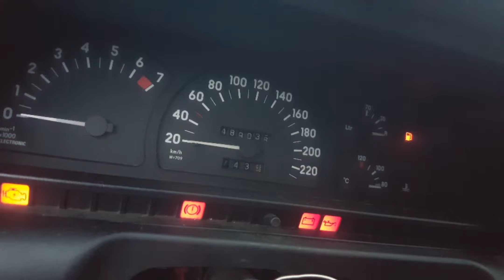Утренний запуск OPEL Omega A 2.0 бенз. Горит CHECK /ЧЕК.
Запуск двигателя опель омега А в прохладное туманное утро. Заводится не плохо, горит ЧЕК, CHECK ENGINE! Двигатель c20NE тяговитый двигатель на низких оборотах. 2,0 бензин.